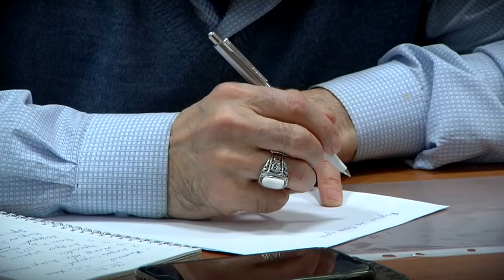В ТвГУ презентовали литературный проект «Национальность – человек. Победе – 75»